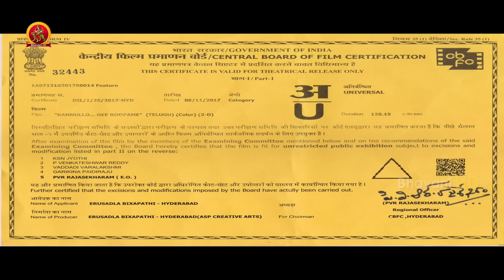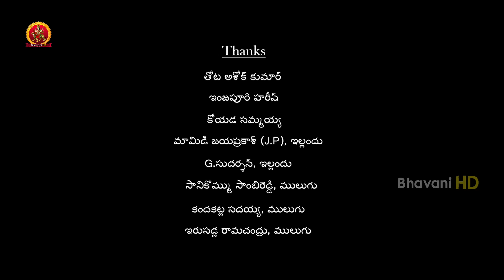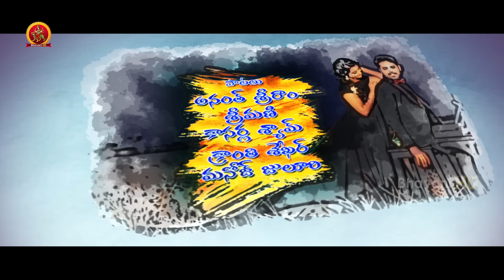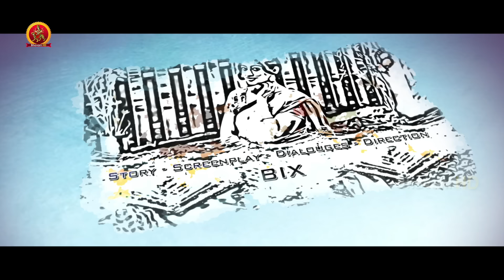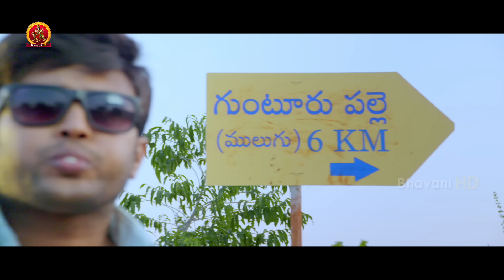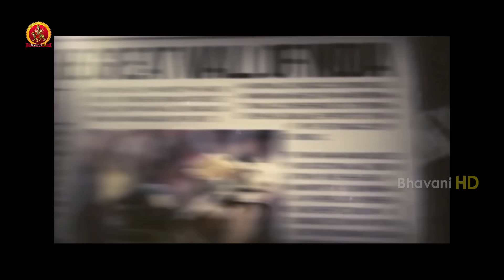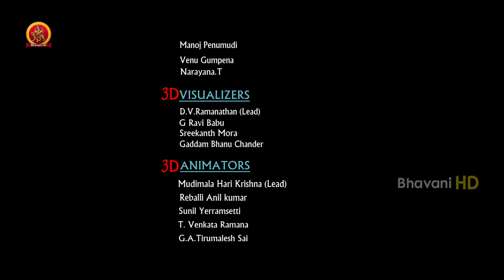Kannullo Nee Roopame Full Movie | 2018 Telugu Full Movies | Nandu, Tejaswini Prakash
Watch Kannullo Nee Roopame Full Movie.

Starring: Nandu, Tejashwini Prakash, Music composed by Saketh Komanduri, Directed by Bix Erusadla and Produced by Bhaskar Basani